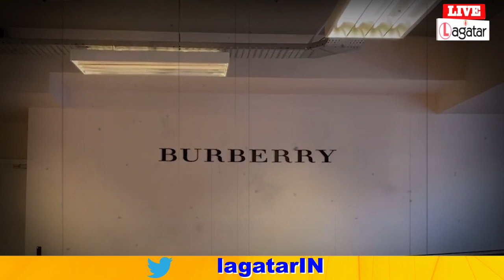रांची में कहां मिलेगी राहुल गांधी वाली 41 हजार की Burberry T-SHIRT ? || Live Lagatar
कांग्रेस नेता राहुल गांधी के जिस टी-शर्ट को लेकर बवाल मचा हुआ है। उसके ब्रांड के बारे में जानकर और चौंक जाएंगे। दुनिया का सबसे मशहूर, पुराना और महंगा ब्रांड है। इसके कपड़े दुनिया की महान हस्तियां पहनती रहीं हैं। इसका विंटेज चेक वाले कपड़े की डिमांड काफी है।

क्या है ब्रांड की कहानी

1856 में एक ब्रिटिश नागरिक थॉमस बरबेरी ने बसिंगस्टोक में सिर्फ 21 साल की उम्र में बरबेरी नाम के ब्रांड की स्थापना की थी। यानि कि भारत के प्रथम स्वतंत्रता संग्राम से एक साल पहले। थॉमस बरबेरी का सिद्धांत था कि कपड़ों को लोगों को ब्रिटिश मौसम से बचाने के लिए डिजाइन किया जाना चाहिए। इस ब्रांड के कपड़े डिजाइन होते और फिर पेटेंट करा लिए जाते। पहले इन्होंने मौसम के अनुसार ही कपड़े बनाए। इसके डिजाइन किए हुए कपड़े विश्वयुद्ध के समय मित्र राष्ट्रों द्वारा प्रयोग किए गए थे। ​1955 में ब्रिटेन की महारानी, क्वीन एलिजाबेथ द्वितीय ने बरबेरी को वेदरप्रूफर के रूप में एक रॉयल वारंट प्रदान किया। ब्रिटेन से निर्यात किए जाने वाले पांच कोटों में से एक बरबेरी का होता है। इसके बाद से यह ब्रांड अलग-अलग तरह के कपड़े डिजाइन करने लगा। जो दुनिया भर में प्रसिद्ध हो गया। यह रॉयल और विंटेज ब्रांड दुनिया के पुराने ब्रांडों में से एक है और इसके कपड़े की क्वालिटी आज भी सबसे अलग है।

राहुल गांधी के टी-शर्ट की खासियत

बरबेरी भारत में डायरेक्ट स्टोर के जरिए व्यापार नहीं करती है। यहां थर्ड पार्टी के जरिए ये कपड़े मिलते हैं। बरबेरी की टी-शर्ट ऐसे तो भारत में 20 हजार से शुरूआत हो जाती है, लेकिन ठीक-ठाक टी-शर्ट की कीमत 40 हजार से ऊपर की है। राहुल गांधी ने जो टी-शर्ट पहनी है, उसकी खासियत बरबेरी वेबसाइट के अनुसार कुछ ऐसा है- एक क्लासिक पोलो शर्ट, जिसमें ऑर्गेनिक कॉटन पिक है, जिसे कढ़ाई वाले मोनोग्राम मोटिफ के साथ अपडेट किया गया है और विंटेज चेक का भी इस्तेमाल किया गया है।

भारत में क्यों है चर्चा में

दरअसल कांग्रेस इस समय भारत जोड़ो यात्रा निकाल रही है। राहुल गांधी इसका नेतृत्व कर रहे हैं। 3500 किलोमीटर की दूरी इसमें तय करनी है। यात्रा के तीसरे दिन राहुल गांधी ने एक टी-शर्ट पहनी, जो बरबेरी ब्रांड की थी। बस फिर क्या था, बीजेपी ने उस टी-शर्ट की कीमत को लेकर राहुल पर तंज कस दिया, जिसके बाद कांग्रेस समेत कई विपक्षी नेता बीजेपी की आलोचना करने लगे।